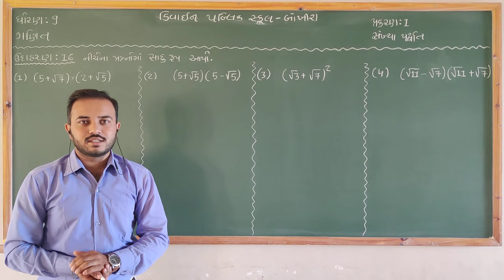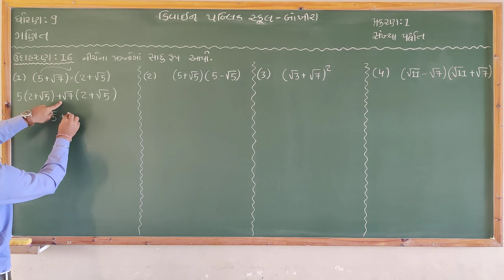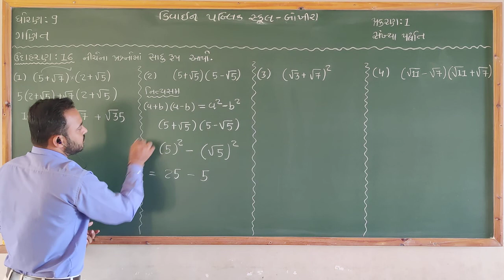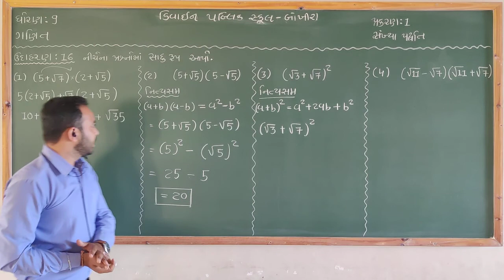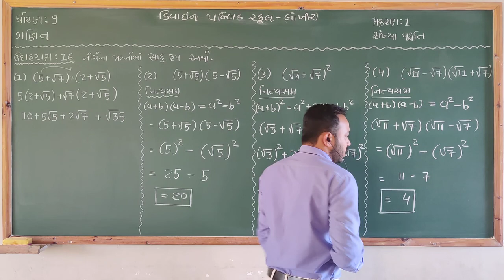Std 9 maths ch-1 સંખ્યા પદ્વતિ ઉદાહરણ - 16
Std 9
 maths
ch-1 સંખ્યા પદ્વતિ
ઉદાહરણ - 16